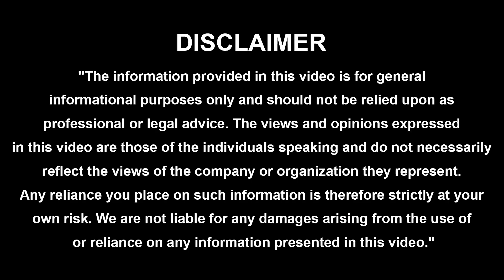మంగళవారము ఆంజనేయుణ్ణి ఇలా పూజిస్తే ...? | Lord Hanuman Pooja | Rajan Nambudri | iDream Devotional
మంగళవారము ఆంజనేయుణ్ణి ఇలా పూజిస్తే మీ అరిష్టాలన్ని| Lord Hanuman Pooja | Rajan Nambudri | iDream Devotional

Brahma Sri Rajan Nambudiri Exclusive Interview
-Anchor Aparna

Get Exclusive Weekly, Monthly Predictions for your zodiac sign and more on
iDream Devotional.